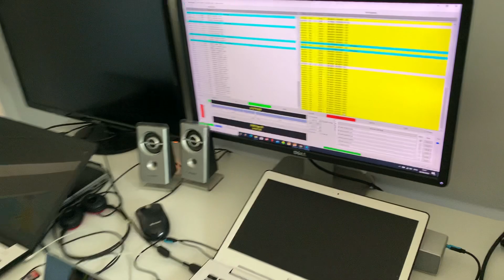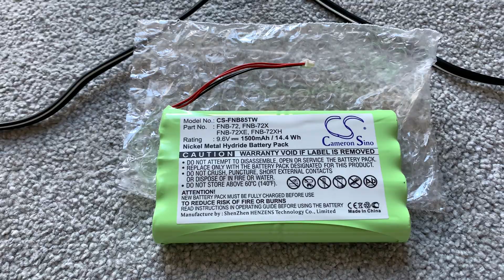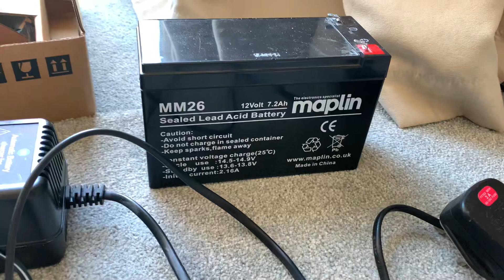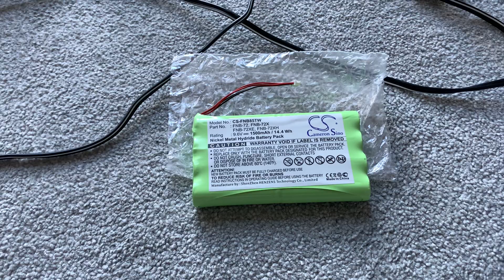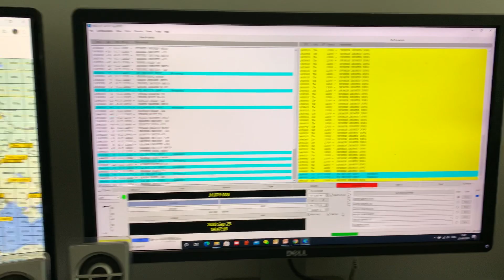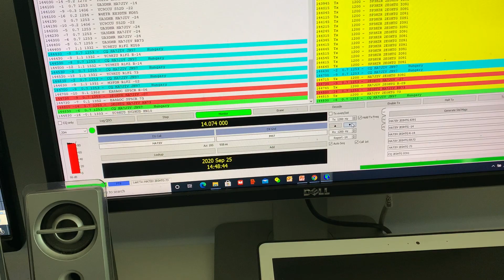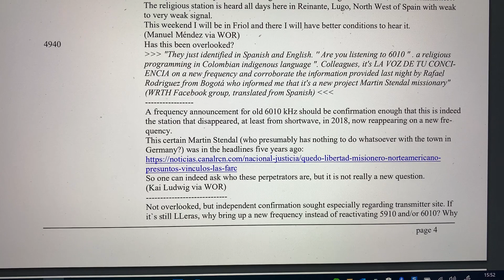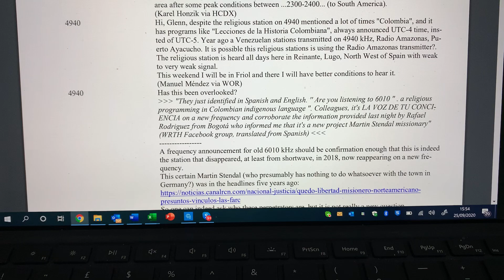Twenty seventh weekend since lock-down in the UK: what I'm up to in the shack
Hi there, hope you're all keeping safe. The COVID-19 nightmare never really went away, but it does seem to be coming back with a second spike. Can't think of a better reason to stay at home, preferably in the shack and do some radio 'stuff'. Here's the latest update from OSL in West Oxfordshire.

73s,